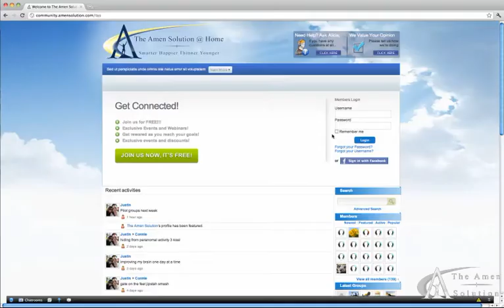Log in Log out